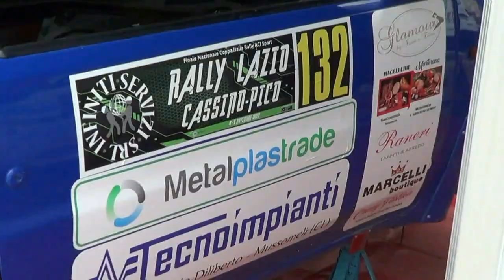ANTINORO-LO DESTRO esterne RALLY LAZIO CASSINO-PICO 2022 by TOP VIDEO DI ABATE LELLO 320.7288235